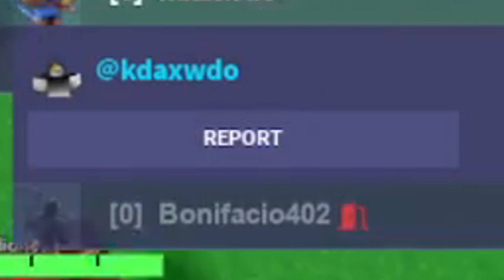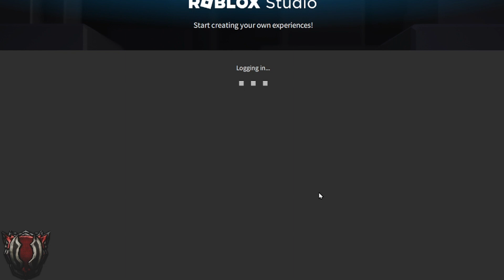beating a hacker (exposing) in Roblox Bedwars!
Hey guys today im beating a hacker (exposing) in Roblox Bedwars!      |

What is ROBLOX? Roblox​​​ is an online virtual playground and workshop, where kids of all ages can safely interact, create, have fun, and learn. It’s unique in that practically everything on ROBLOX is designed and constructed by members of the community. ROBLOX is designed for 8 to 18 year olds, but it is open to people of all ages. Each player starts by choosing an avatar and giving it an identity. They can then explore ROBLOX — interacting with others by chatting, playing games, or collaborating on creative projects. Each player is also given their own piece of undeveloped real estate along with a virtual toolbox with which to design and build anything — be it a navigable skyscraper, a working helicopter, a giant pinball machine, a multiplayer “Capture the Flag” game or some other, yet­to­be­dreamed-up creation. There is no cost for this first plot of virtual land. By participating and by building cool stuff, ROBLOX members can earn specialty badges as well as ROBLOX dollars (“ROBUX”). In turn, they can shop the online catalog to purchase avatar clothing and accessories as well as premium building materials, interactive components, and working mechanisms. Roblox​​​